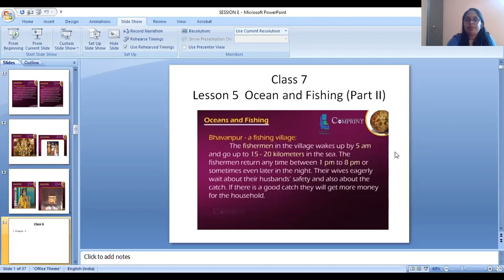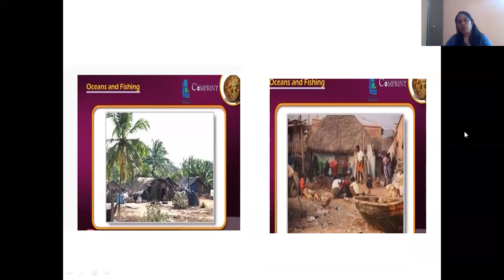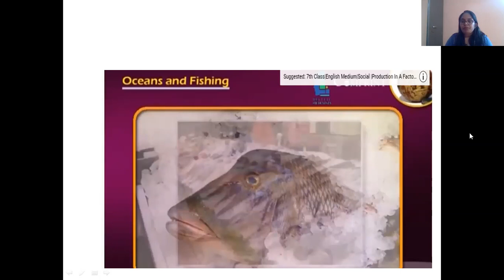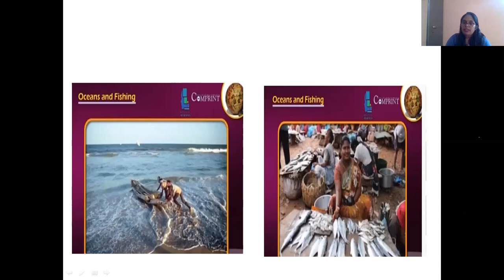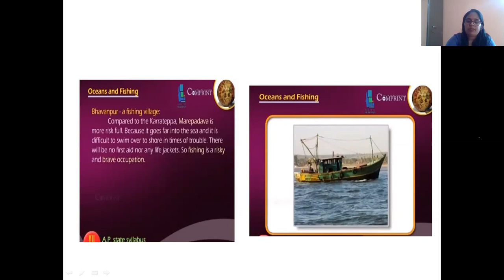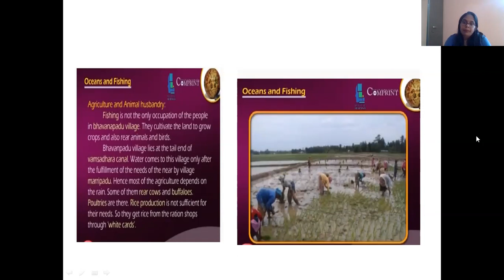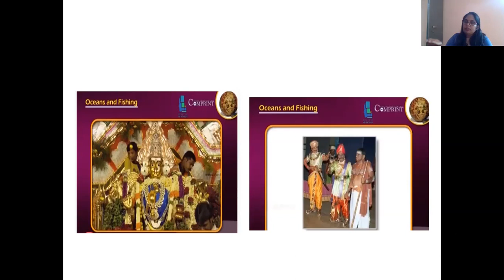class 7 social session 8